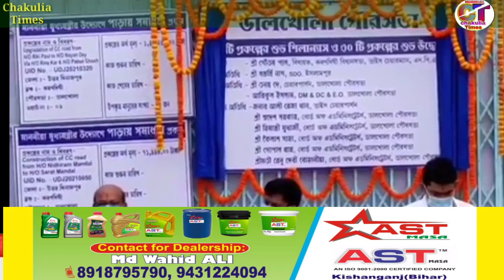গান্ধী জয়ন্তী উপলক্ষে সাফায়ী অভিযানের পাশাপাশি বিভিন্ন প্রকল্পের শিল্যানিয়াস করেন কারণদিঘি বিধায়ক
গান্ধী জয়ন্তী উপলক্ষে সাফায়ী অভিযানের পাশাপাশি বিভিন্ন প্রকল্পের শিল্যানিয়াস করেন কারণদিঘি বিধায়ক ডালখোলা পরসভায়